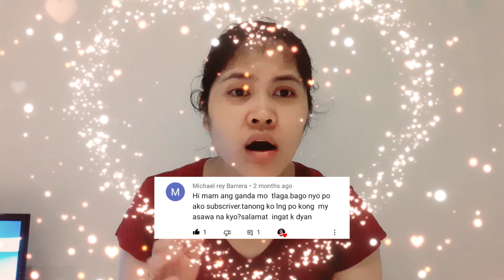OFWS QandA FOR TESDA AND OWWA TRAINING ASSESSMENT PARA SA MGA FIRSTTIME ABROAD.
OFWS QandA for OWWA AND TESDA.

Hi Guys,,welcome sa aking yutube channel.I upload videos bilang isang dh dito sa middle east.
I hope i inspired u all.